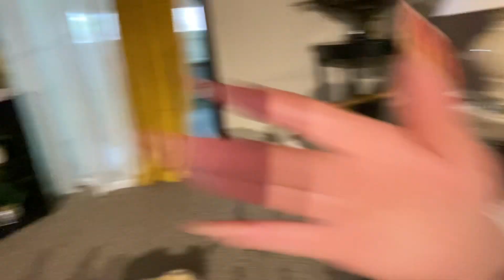Mi bella jugando con su mamá